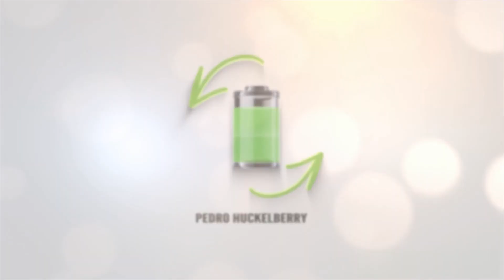Cesa la comercialización de los Volkswagen e up!, SEAT Mii electric y Skoda CITIGOe iV